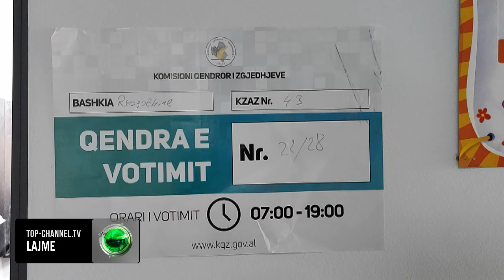Top Channel/ Rrogozhina rivoton kryebashkiakun, në garë sërish Memolla e Hoxha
Qytetarët e Rrogozhinës do t’i drejtohen këtë të diel kutive të votimit për të rizgjedhur kryetarin e Bashkisë.

32 mijë qytetarë do t’u drejtohen qendrave të votimit nga ora 07:00 deri në 19:00 të mbrëmjes. Deri tani pjesëmarrja e raportuar nga Komisioni Qendror i Zgjedhjeve është 11.83%.

Zgjedhjet në bashkinë e Rrogozhinës u vendos se do të ripërsëriten nga Komisioni Qendror i Zgjedhjeve, pasi rezultati i 14 Majit u shpall i pavlefshëm. Shkak për përsëritjen e zgjedhjeve u bë kutia e burgut dhe diferenca mes dy kandidatëve ishte vetëm 21 vota, teksa të burgosur numëroheshin më shumë se 100.

Ndryshe nga 14 maji, të burgosurit nuk do lejohen të votojnë për shkak të afateve kohore.

Kandidatët janë po të njëjtët, Edison Memollaj nga Partia Socialiste dhe Shkëlqim Hoxha nga “Bashkë Fitojmë”.